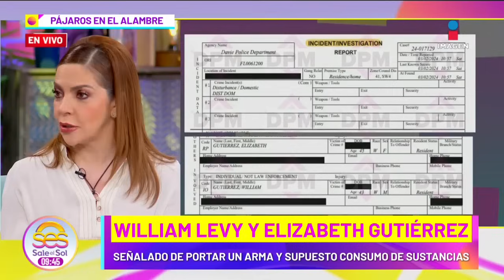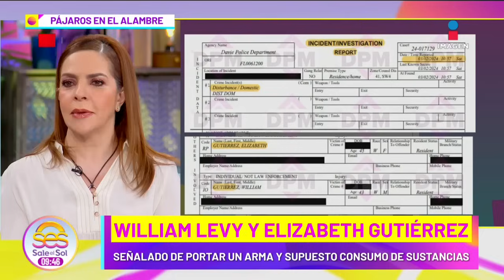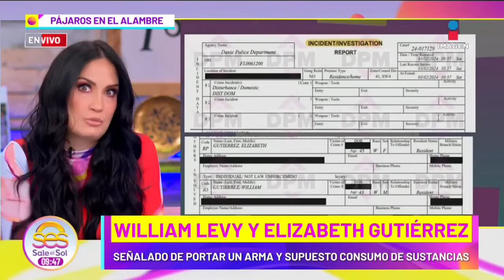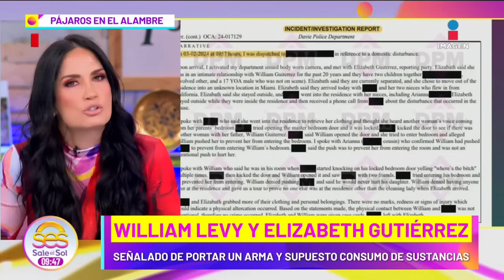Lorena Velázquez, William Levy, Fofo Márquez, Maite Perroni | Lo Mejor de Pájaros | 12/04/2024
¡Llamadas al 911 de WilliamLevy, ElizabethGutiérrez y hasta de su hija! La ÚLTIMA ENTREVISTA que tuvimos con LorenaVelázquez, QEPD. ¡Mamá de FofoMárquez PIDE PERDÓN a la v1ct1ma de su hijo! ¡MaitePerroni REACCIONA a separación de WilliamLevy con ElizabethGutiérrez!